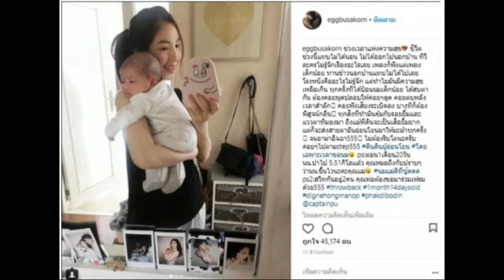อย่างซึ้ง เอ้กเขียนบันทึกคุณแม่ถึงน้องดินลูกรัก เหนื่อยแต่สุขเหลือเกิน